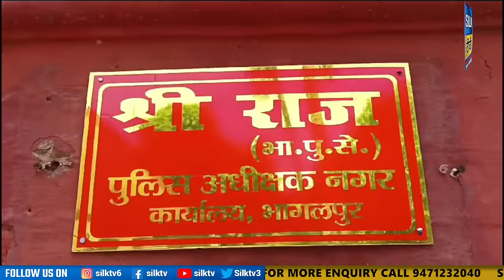SILK TV- जिले की खबरें एक साथ || 20 JUNE 2024